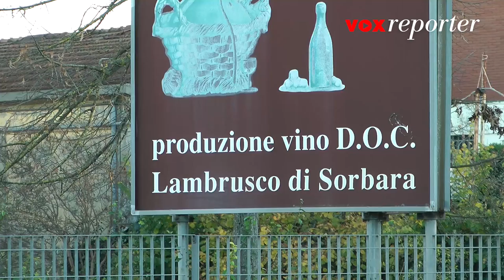"Non si può chiamare vino" | di Marco Amendola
Il lambrusco è un vino tipico dell'Emilia-Romagna. In vendita si trova a basso prezzo. Cosa ne pensano i piccoli produttori e i consumatori?